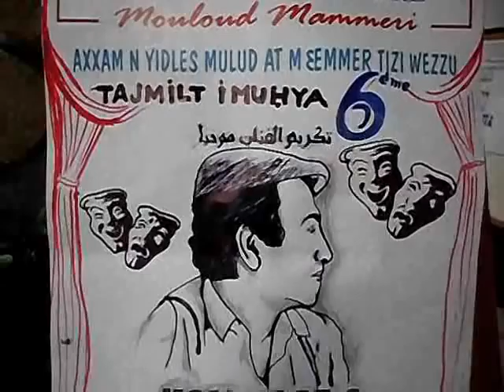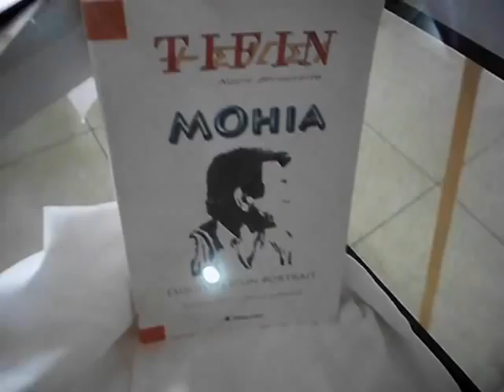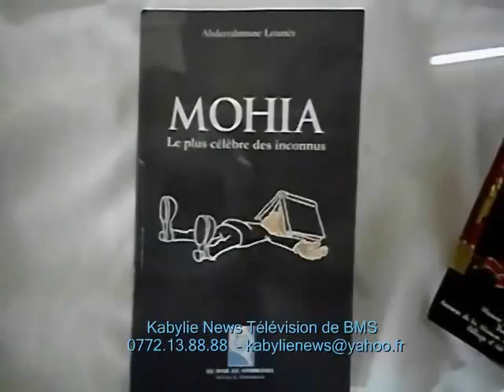Le Mohia d'or (30 millions de centimes) remporté par Hachimi Kachi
Culture - Prix Mohia

Tizi-ouzou, 8 décembre 2014 - Le Mohia d'or (30 millions de centimes) a été remporté par Hachimi Kachi, qui était absent à la cérémonie qui s'est déroulée dimanche après midi à la maison de la culture Mouloud Mammeri de Tizi-ouzou.
    Le Mohia d'argent (20 millions de centimes) a été attribué à Noura Mokhtari et le Mohia de Bronze (10 millions de centimes) a été remporté par Lyazid Yessad. Un prix spécial du jury (5 millions de centimes) a été attribué à Abderahmane Houche.
    6 candidats seulement ont concouru à ce concours en dramaturgie dont 4 de la région d'Iferhounene comme la révélé avec regrets l'un des concurrents en attribuant cette situation au manque de communication faite autour du prix alors que d'autres estiment que le niveau des prix est trop bas pour susciter un grand intérêt.
 Ceci a amené d'ailleurs le vice président de l'APW, Ouguemat Kamel,a affirmer que l'APW est prête à revoir la somme de sa subvention si nécessaire.
    Ce prix a clôturé 3 jours d'activités à la maison de la culture Mouloud Mammeri de Tizi-ouzou dédiées à Mohand Ouyahia, le dramaturge connu, décédé le 7 décembre 2004, soit dix ans déjà. Pendant ces 3 journées, il y a eu une exposition sur la vie et l'oeuvre de Mohia, une cérémonie de recueillement à sa mémoire dans son village dAth Rbah, dans la commune d'Iboudrarene et des conférences. Mohia est né le 1er novembre 1950 à Azazga.(BMS)